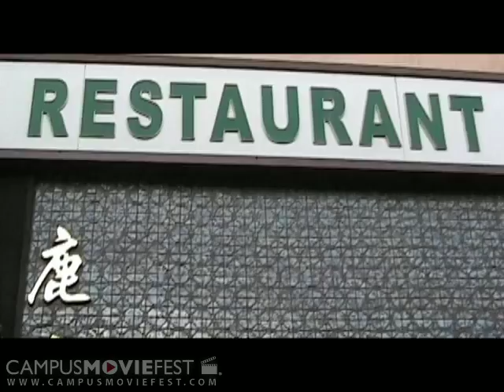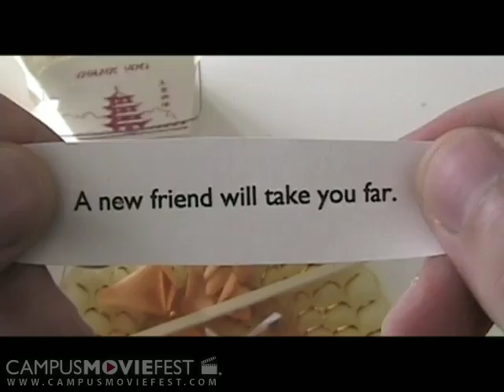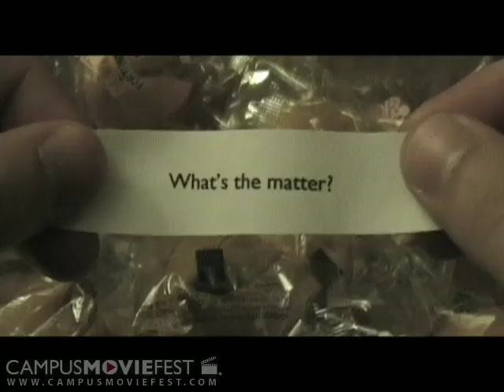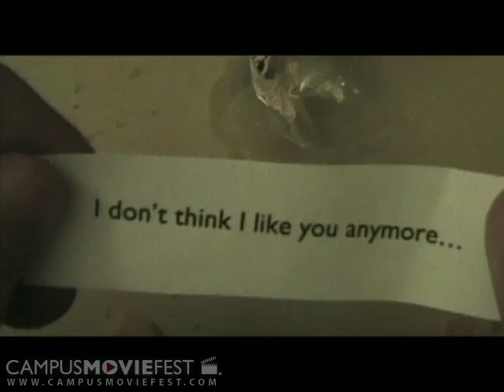The Fortune Cookie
A short musical narrative documenting how quickly fortunes can change.

Created by The Kino Eye at University of California, Berkeley in 2006 as part of Campus MovieFest, the world's largest student film festival.

The Fortune Cookie Cast & Crew :
Amy Hanoa - Captain
with
Brenden Arakaki
Alex Kronrod
Linh Nguyen
Jeannie Lin